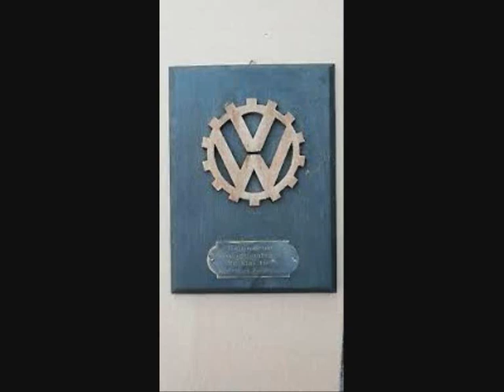Volkswagen Beetle as military vehicle (UNKNOWN past of the VW Beetle)